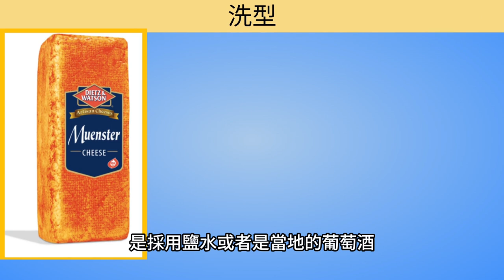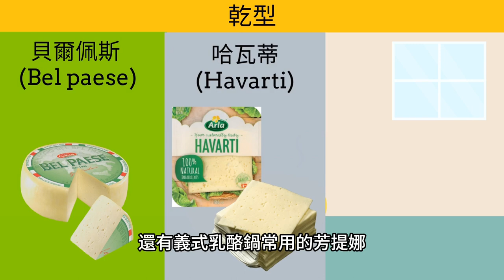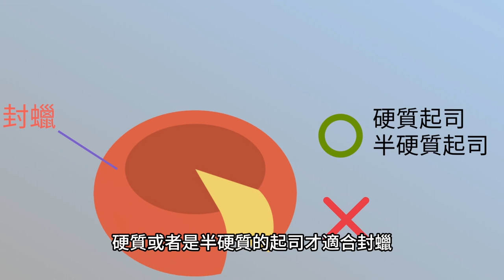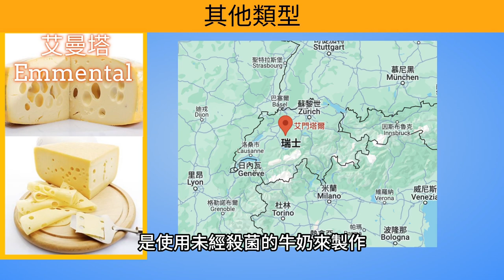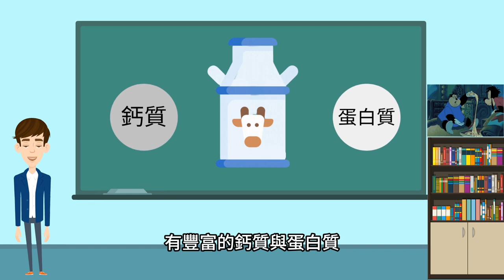起司的孔洞如何形成呢？半硬質起司分為哪些？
這集繼續介紹半硬質起司，你知道傑利鼠愛吃的乳酪是哪一種？為什麼起司切開後會有孔洞呢？又是怎麼發生呢？這集帶給各位朋友了解

Kevin MacLeod創作的「Fig Leaf Rag」是依據 創用 CC (姓名標示) 4.0 授權使用。